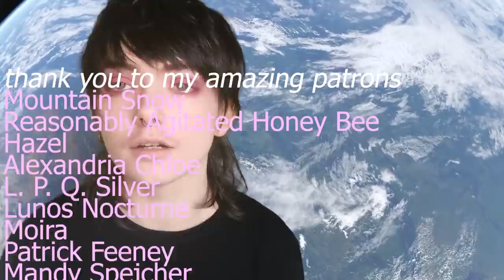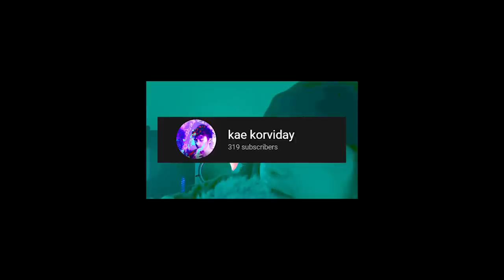cis people who don't like being called cis